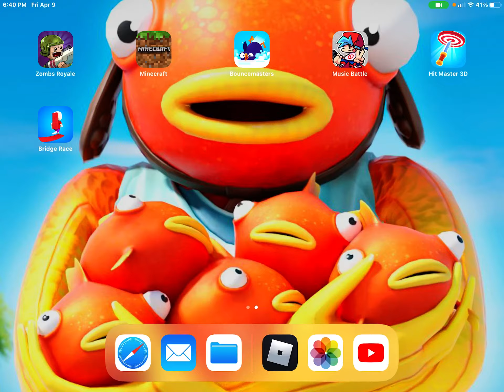Me playing Friday night funkin week 3 part 3